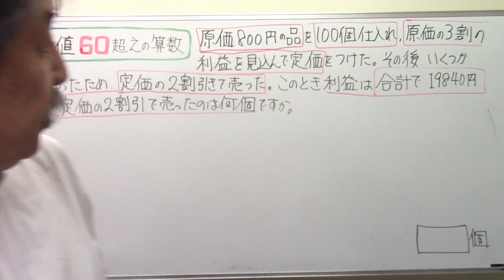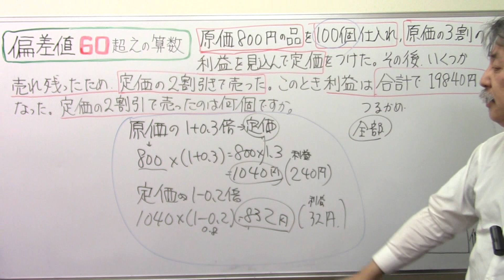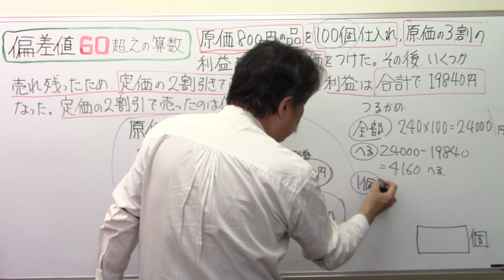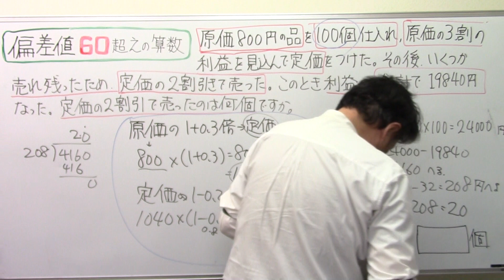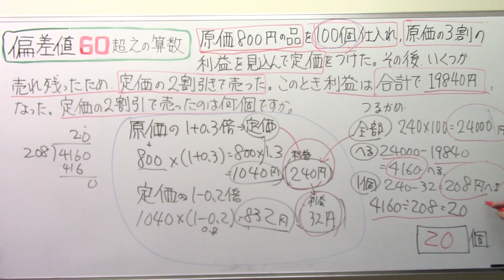偏差値6⃣0⃣超えの算数(92)売買損益とつるかめ算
中学受験中学受験算数売買損益つるかめ算